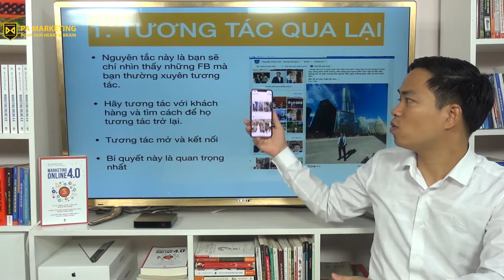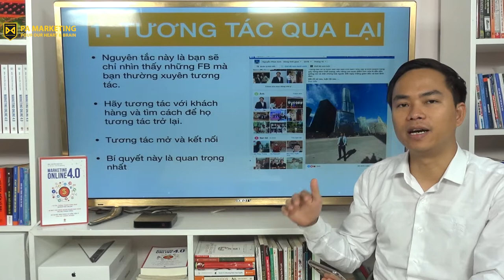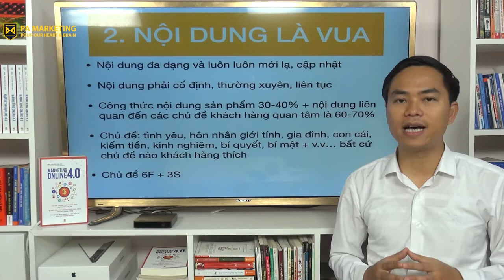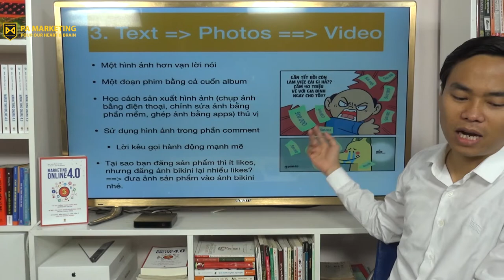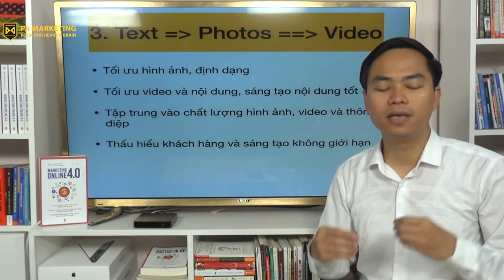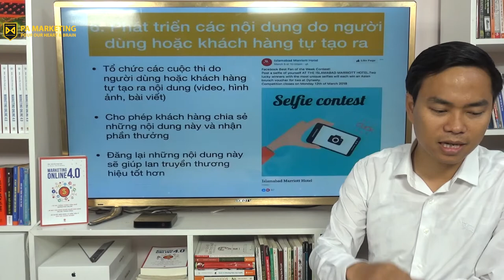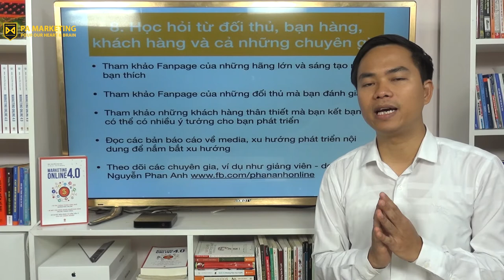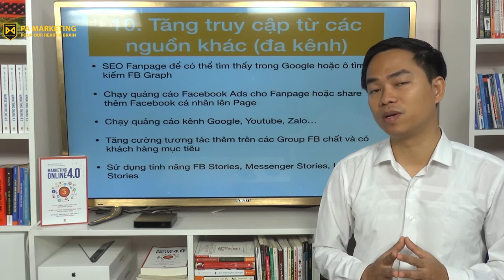[PAM VLOG 9] 12 TUYỆT CHIÊU TĂNG TƯƠNG TÁC MẠNH KHI ĐĂNG BÀI TRÊN FACEBOOK ĐỂ BÁN HÀNG (2020)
Cơ Sở 1: Tầng 2, Số 51 Nguyễn Ngọc Vũ, Cầu Giấy, Hà Nội.
Cơ sở 2: Tầng 7, Số 1 Hoàng Đạo Thúy, Hà Nội
Trụ sở: 3A/19, 59 Lê Đức Thọ, Nam Từ Liêm, HN